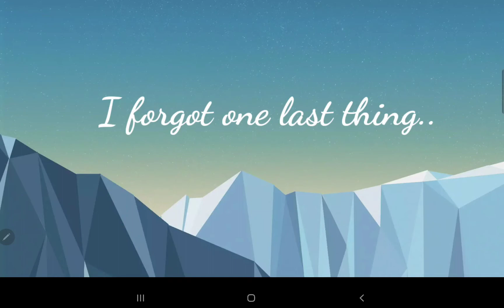Fandoms introduction + announcements |please watch!!